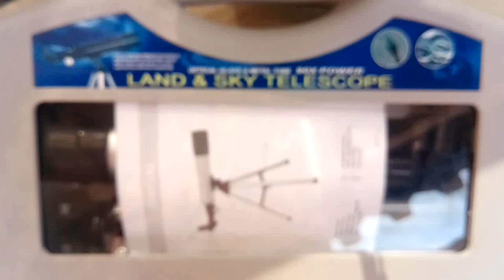Land And Sky 90x Telescope (Unboxing & Using).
All-Cut